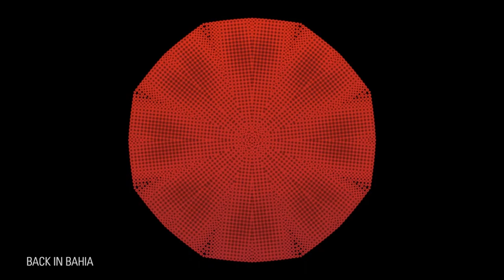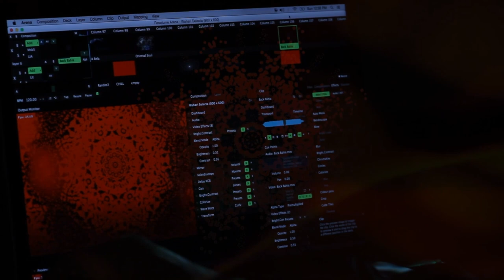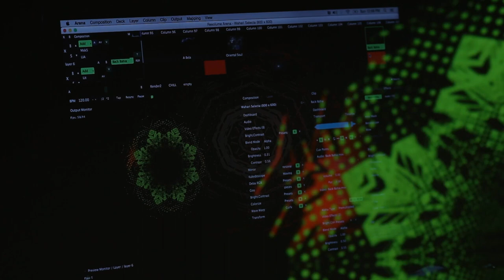Back in Bahia – Wahari Binaural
Adaptação da música de Gilberto Gil, interpretada pelo grupo Wahari no DVD Wahari Binaural, um video clipe de Betto Carminatti – Celluloid Cinevídeo, em projeto realizado com o suporte do Programa de Apoio e Incentivo à Cultura – Fundação Cultural de Curitiba, da Prefeitura de Curitiba e incentivado pelo Positivo. Curitiba - Paraná - Brasil, 2016.

FICHA TÉCNICA - PROJETO WAHARI BINAURAL
Augusto Weber: direção musical, composições e arranjos
Kleber Tiago Gregorio | djbK12: produção musical, arranjos e DJ
Manolo Fraga: VJ Iluminous - produção visual e video mapping
Bruno Haller: engenharia de áudio
Amaryllis Munhoz Kanayama: coordenação geral e produção de lançamento
Maria Lucia Lahm: assistência de produção
Bruno Haller: gravação áudio, edição, mixagem e masterização
Adalberto Camargo: coordenação de operações e projeto gráfico
Mariana Ferreira e Flávio A. Ribeiro: comunicação e assessoria de imprensa
Sian Ribeiro de Sene: fotografia
Sauí Cultural: captação de recursos
Paula Weber, Gabriela Weber, Fabíola Weber, Midiã Ferreira: auxiliares de produção

FICHA TÉCNICA - PRODUÇÃO DE VÍDEO
Celluloid Cinevídeo | Criaturini Aquilante: produção geral
Beto Carminatti: direção, roteiro e concepção fotográfica
Cristiane Lemos: produção executiva
Rodrigo Alonso | Ricardo Kugler: direção de fotografia e câmera
Alex Marques | Yuri Oldakoski: iluminação
Gabriela Vernet: logger
Jeanine Holtrup e Beto Carminatti: edição de vídeo
Nilton Felicio: supervisão na autoração
Marco Azevedo: iluminação e maquinaria
Isabella Lemos: assistência de produção
Cleo Fagundes e Viviane Caliskevstz: performers - dança
Studio Bocchino: estúdio de gravação | áudio
Locall de Cinema e Televisão: estúdio de gravação | vídeo

MÚSICOS
Augusto Weber: sitar Indiano, violão 7 bocas, violão solo, guitarra, slide e voz
Kleber Tiago Gregorio (djbK12): beats, scratches e synth
Gustavo Weber: violão base e solo, viola 10 cordas
Matheus Lahm Weber: teclado
Ana Sônia Barros: flauta transversal
Carlos Simas: gaita de fole galega